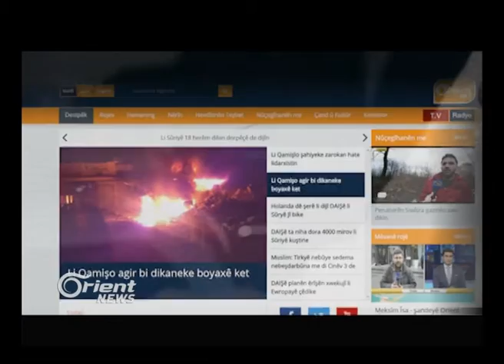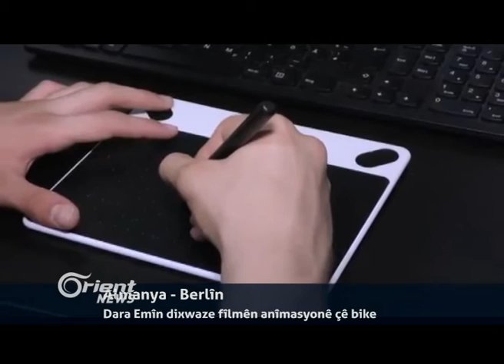Demirtaş :Tirkiyê parastina rêxistinên terorîst dike